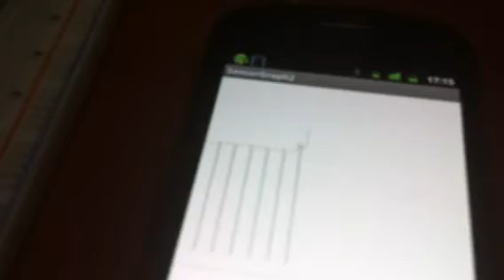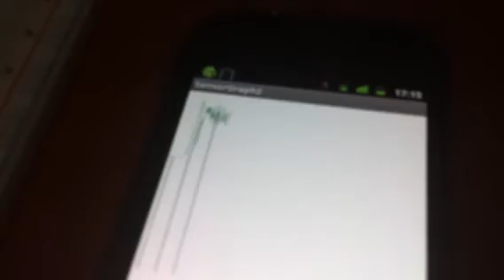Arduino meets Android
Arduino communicates with an Android device via Bluetooth.